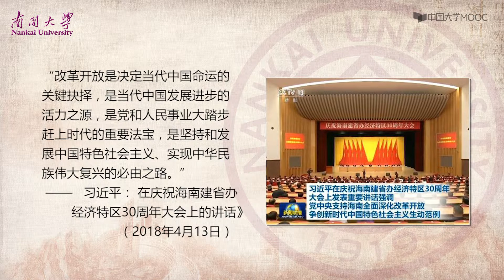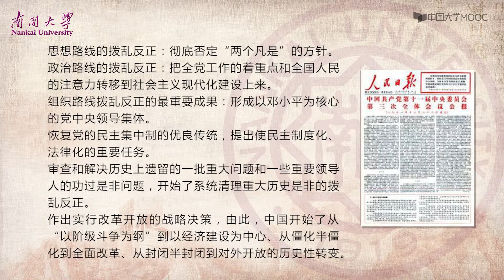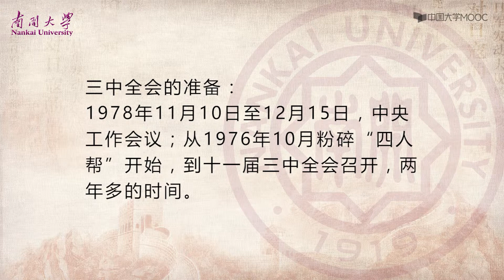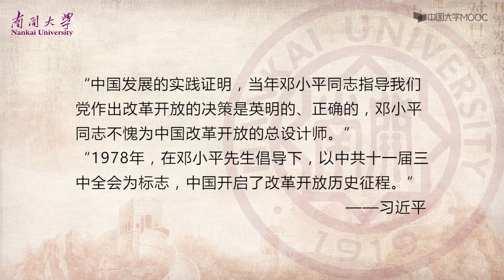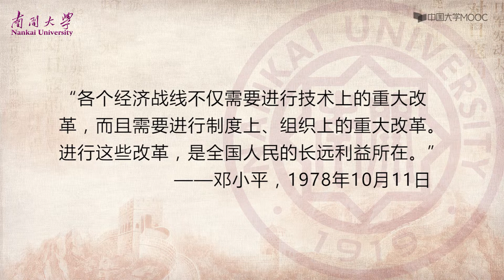中国近代史 改革开放实现“富起来”的伟大飞跃37当代中国命运的关键抉择：改革开放的启动